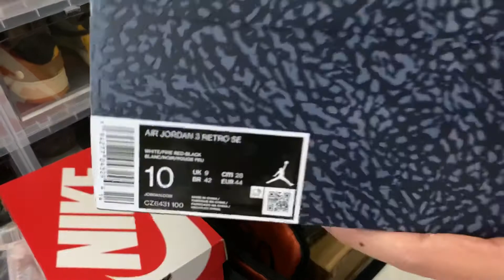Jordan 3 fire red denim full unboxing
Jordan 3 fire red denim au pair.

All items that are shown are 100% authentic.